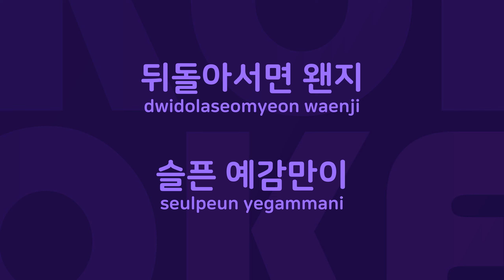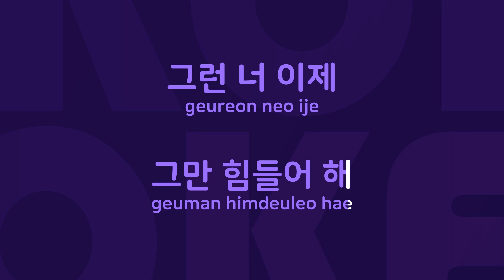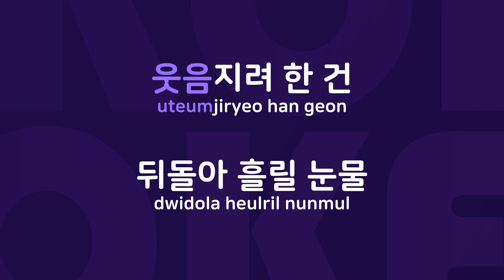슬퍼지려 하기 전에 : Originally Performed By 왁스 Karaoke Verison